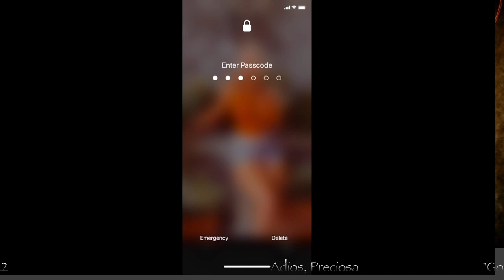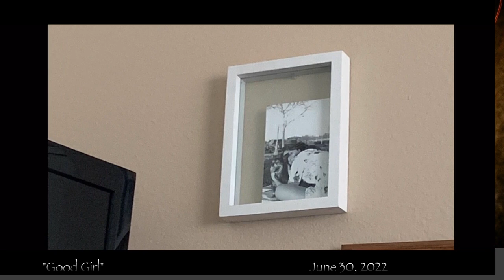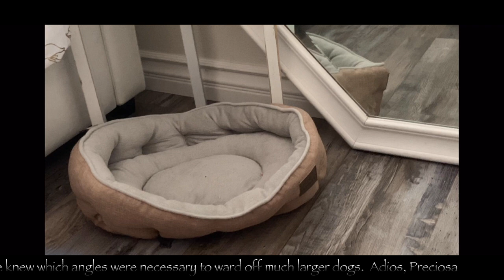🐾 Adios, Preciosa.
In memoriam

Precious